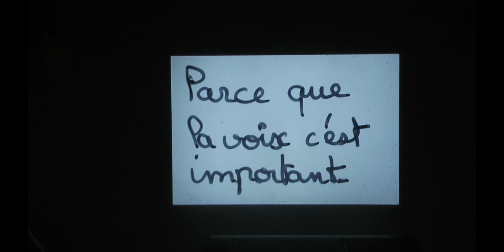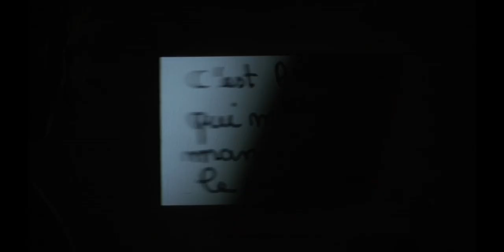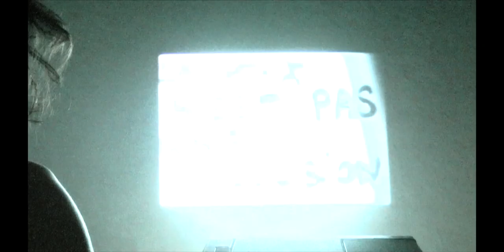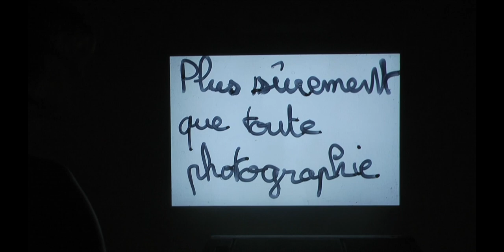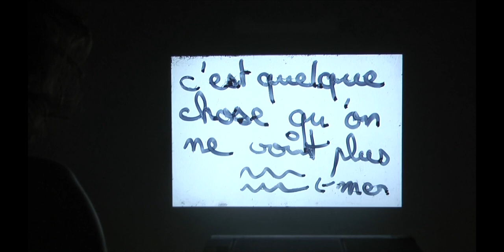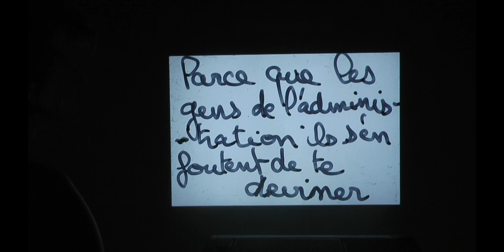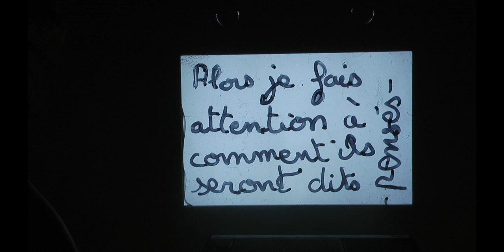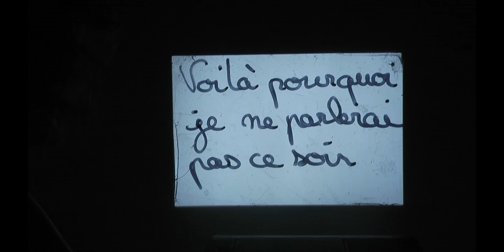Morceaux de performances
11 extraits de performances d'Annabelle Verhaeghe montrées découpées, montées, imbriquées.